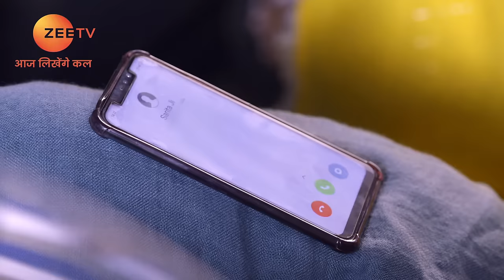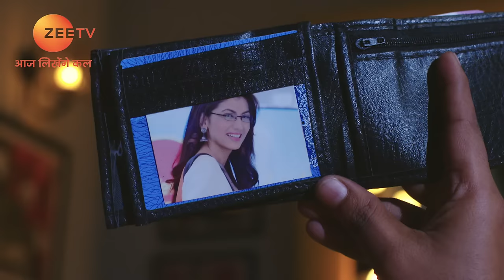Ep. 1470 | Abhi और Pragya में फिर से हो गयी लड़ाई Rishi और Priyanka को लेकर | Kumkum Bhagya | Zee TV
Priyanka's obsession with Rishi leaves Pragya worried. Prachi unwittingly foils Rohit's plan as she accepts Aaryan and Ranbir's offer to drop her home. Priyanka calls Ranbir in the meeting room and tries to get close with him, but he snubs her.

Show Name : Kumkum Bhagya
Producer/Star Cast : Mugdha Chaphekar, Krishna Kaul, Rachi Sharma, Abrar Qazi.
Episode No : 1470